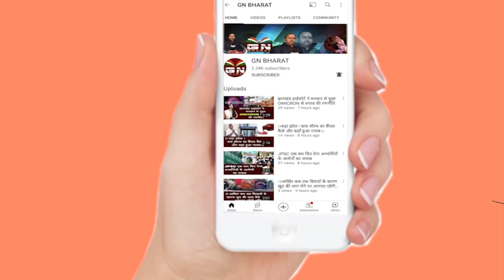सम्मेद शिखरजी विवाद पर बोले सरयू राय, राज्य सरकार को भी लिया निशाने पर